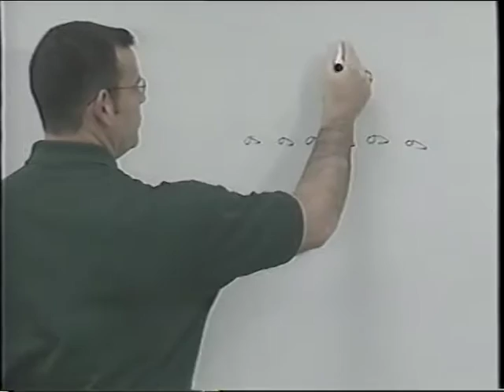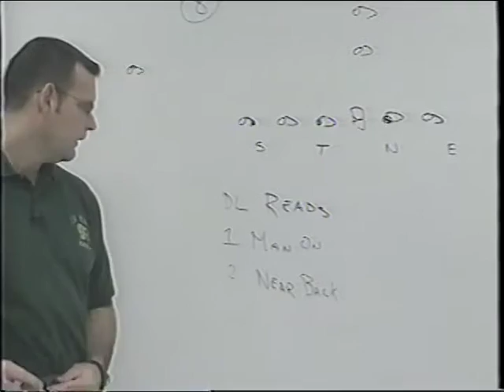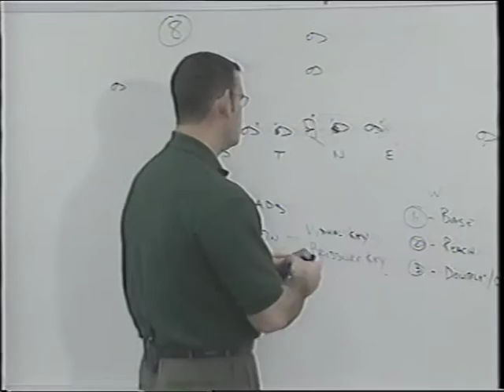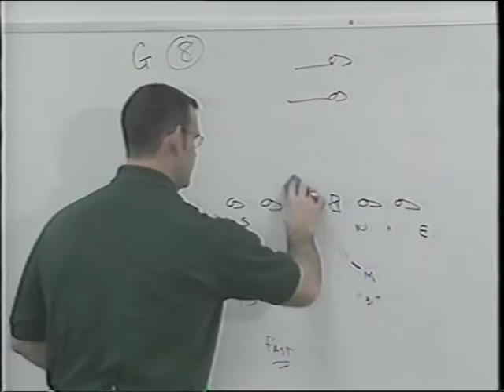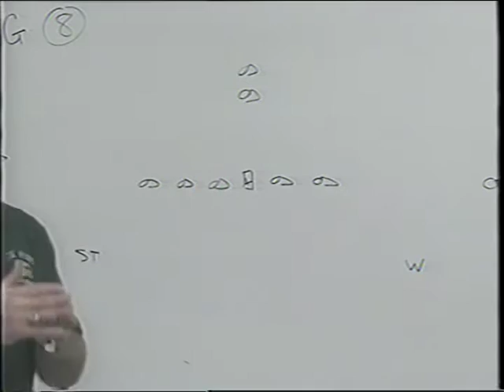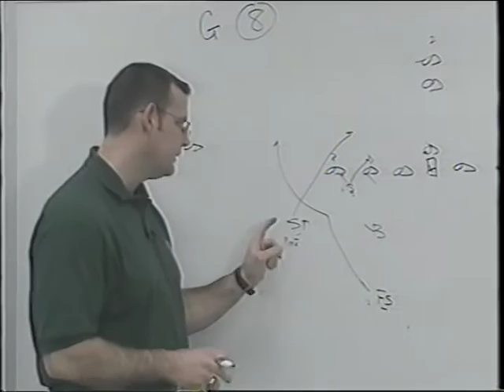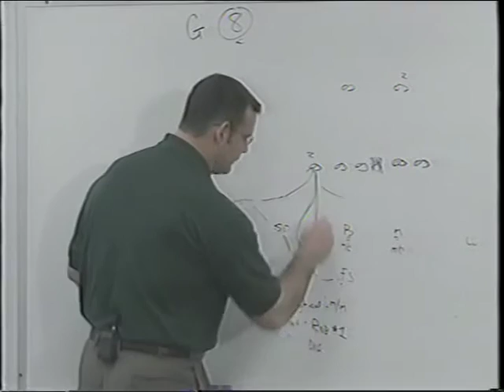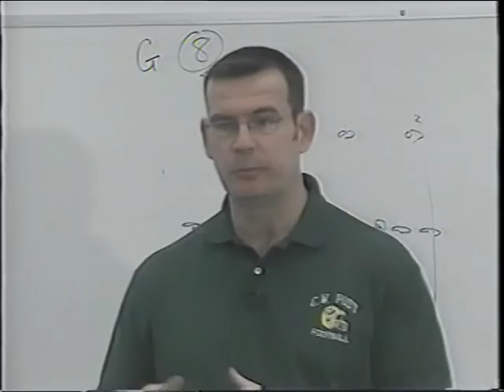C.W. Post - Basics of the 44 Defense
CW Post - Basics of the 44 Defense